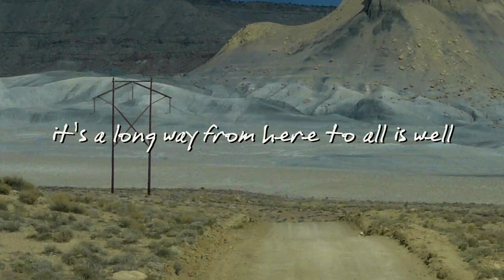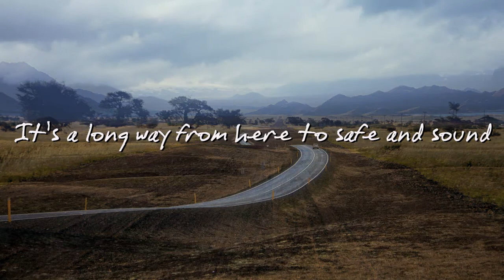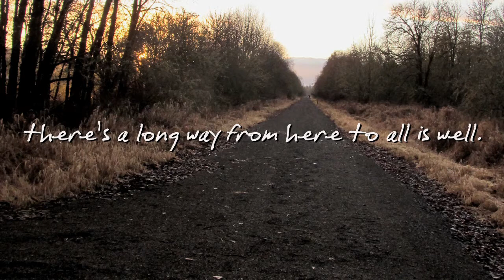"A Long Way from Here to All is Well" © (P) 2014 Paul Lawrence All Rights Reserved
It's a long way from here to all is well,
time enough find some shade and share a fare thee well.
There's a dirt road to Heaven, there's a highway to Hell
and there's a long way from here to all is well.

It's a long way from here to the good 'ole days.
from that memory of you and me to the world and its ways.
The next thing that's gotta happen, well it's kinda hard to know
hard to say with such a long way to go.

It's a long way from here to safe and sound.
from the trenches of the day-to-day that lead to higher ground.
Every chance that you're takin', is it worth the price you'll pay?
Hard to tell with all is well such a long way.

Yea, it's a long way from here to all is well,

American Songwriter January/February Lyric Contest
2nd Place Winner

Words and Music (C) (P) 2013 Paul Lawrence All Rights Reserved